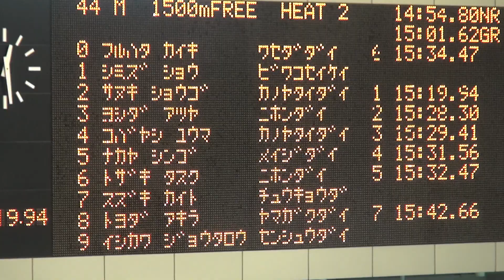豊田光 男子1500ｍ自由形 予選 part2 第94回日本学生選手権